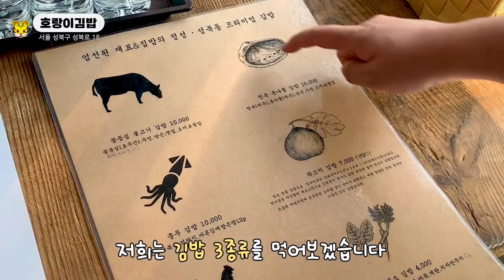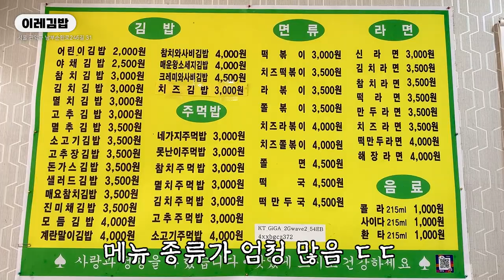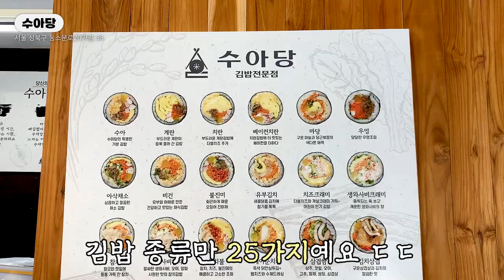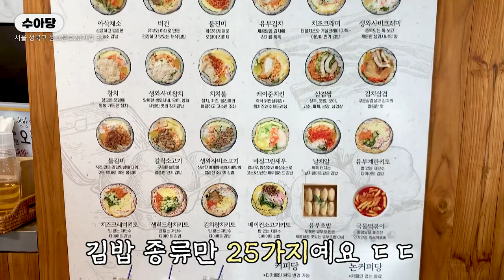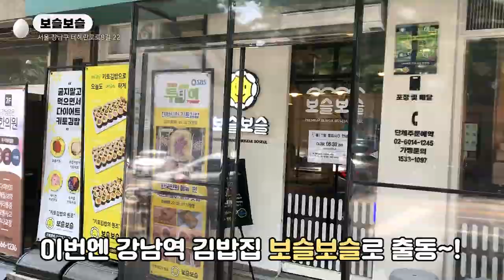[추천] 김밥맛집 6곳 투어한 썰 풉니다..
김밥에 환장하는 저희가 사심 듬뿍 담아 만든
"김밥맛집 BEST6" 영상을 만들어보았는데요^^
요즘 김밥 왤케 상향 평준화 되었죠..?
사이즈부터 맛까지..넘 행복했습니다❤❤

1. [인트로] 00:00
2. [호랑이김밥] 00:13
3. [이레김밥] 01:22
4. [오월의김밥_구 소풍가는날] 02:06
5. [수아당] 02:56
6. [보슬보슬] 04:03
7. [푸드2900] 04:45